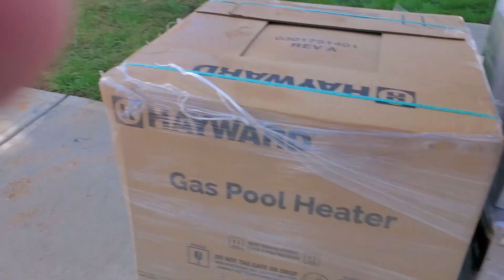SAL & CHRISTI PENZOL GET THEIR POOL